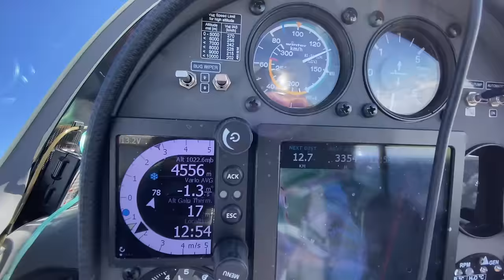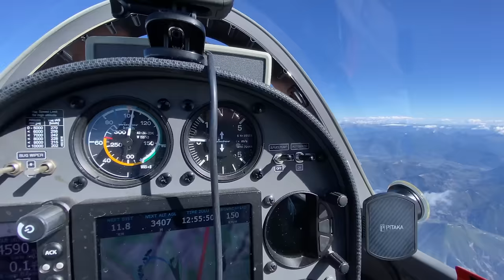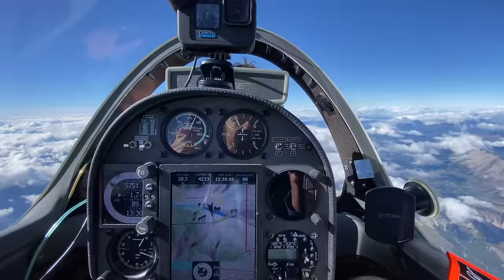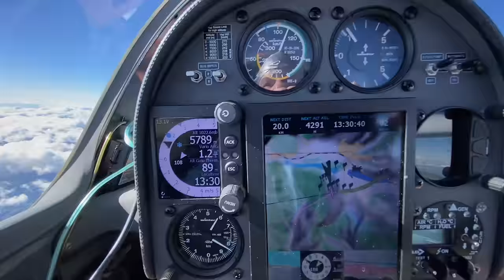Плоская Земля с 5800 метров. Волновая магия и вся правда с тайнами, интригами, расследованиями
Сложный взлет, нехватка мыслящего газа, отказ магических способностей отважного пилота. Все это было в нашем отважном полете. Но главное, с помощью волновой магии мы доказали, наше земля именно такая какая есть!

Игорь Волков.

Вы так же получите доступ к видео закрытых по бюрократическим причинам.